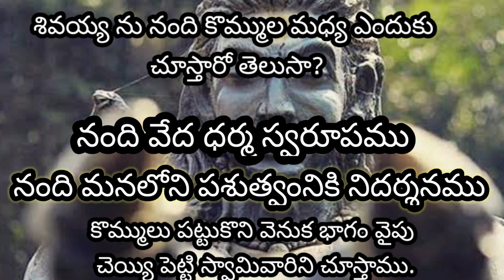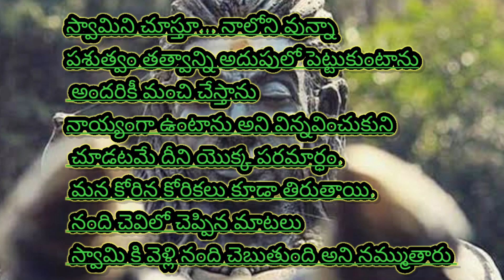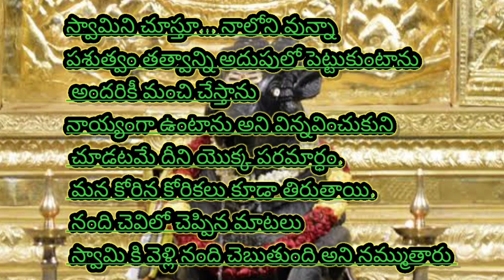శివతత్వం🙏 నందీశ్వరుడు చెవులు పట్టుకుని శివుడుని ఎందుకు చూస్తారు? కార్తీకమాసం special /Karthikamasam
శివతత్వం🙏 నందీశ్వరుడు చెవులు పట్టుకుని శివుడుని ఎందుకు చూస్తారు? కార్తీకమాసం special //కార్తీకమాసం /karthikamasam
karthikamasam special video